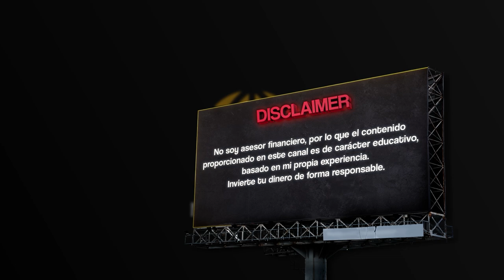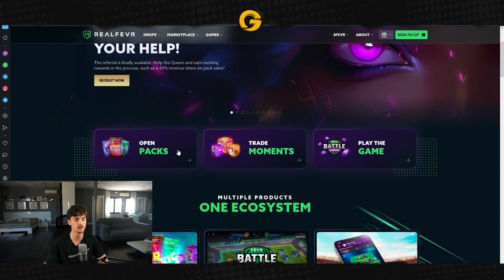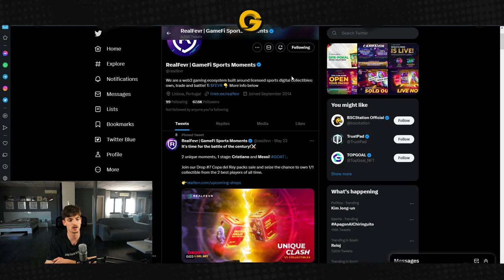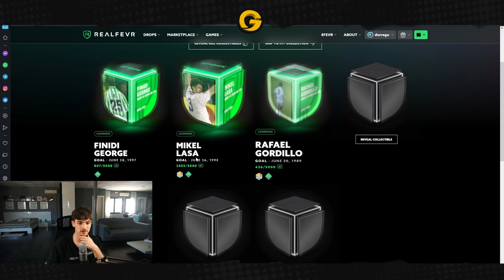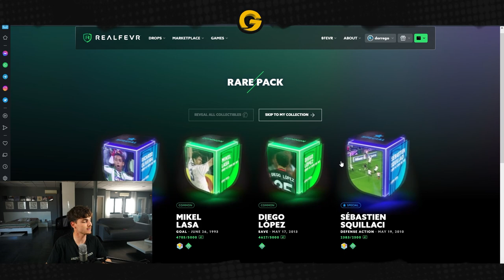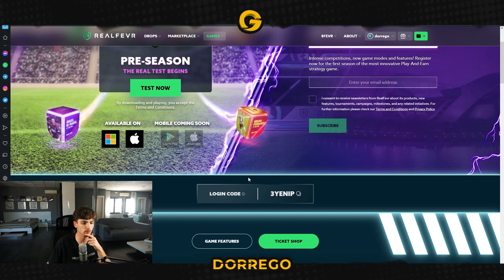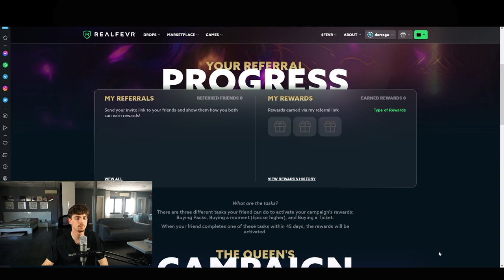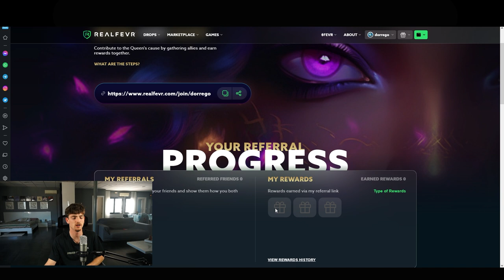GANA DINERO SIN INVERTIR CON ESTE JUEGAZO NFT CON MUCHO POTENCIAL | Real Fevr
JUEGAZO NFT DE FÚTBOL CON EL QUE GANAR DINERO SIN INVERTIR GRATIS | Real Fevr

💥Regístrate en RealFevr a través de mi enlace y gana 200 $FEVR gratis

⏰Línea de tiempo:
00:00 Intro
00:59 Sorteo de 5$
01:14 ¿Cómo funciona Real Fevr?
02:04 NFTs y embajadores del juego
02:28 Marketplace y token
03:20 Redes del proyecto
03:47 ¿Cómo registrarse?
04:15 Minteamos NFTs
06:46 Packs disponibles
08:12 Creamos nuestro equipo
09:45 Gameplay
14:42 Rewards
15:05 Despedida